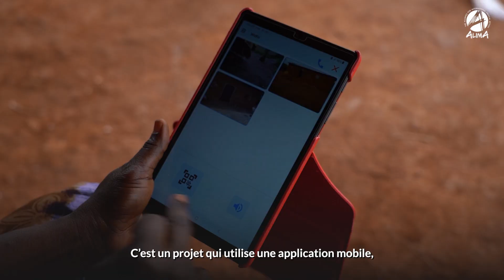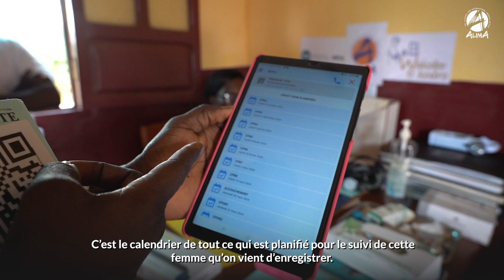Centrafrique : Des accoucheuses traditionnelles sauvent des vies grâce à une Appli Mobile | ALIMA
En République centrafricaine, la majorité des accouchements a lieu à domicile, avec pour seule aide celle d’accoucheuses traditionnelles appelées aussi matrones.

Grâce à une application en langue locale accessible sur tablette, ces matrones peuvent désormais identifier les grossesses à risque chez les femmes enceintes de leur communauté et les référer vers les sages-femmes dans le centre de santé le plus proche.

Le projet «Wakobo Ti Kodro» vise à changer la donne dans une région qui affiche l’un des pires taux de mortalité infantile et maternelle.

Remerciements : Ministère de la santé et de la Population en RCA, PAC-CI, GHiGS, Inserm, Université de Bordeaux, IRD, ELRHA